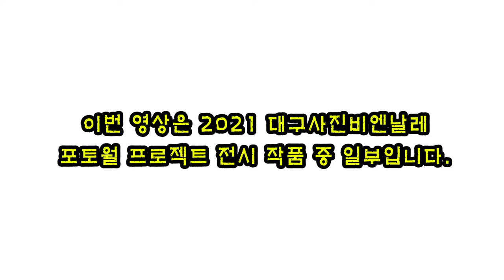유리건판으로보는 대구 달성공원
젤라틴 건판 필름#유리건판 필름#건판필름 만들기#젤라틴건판 약품#유리건판 약품#필름 만들기#자작필름#dryplatefilm#gelatin dry plate#dry plate film#유리건판사진#달성공원#2021대구사진비엔날레

자작 유리건판 피름으로 촬영한 대구 달성고원 사진입니다
영상에 나오는 사진은 2021대구 사진비엔날레 포토월 프로젝트에 참여하여 전시한 사진중 일부 입니다

유리건판 필름은 1871년 영국인 리처드 리치 매독스((Richard Leach Maddox)가 발명한 사진 촬영 기법으로 건판의 발명으로 사진가는 시간의 제약과 암실에서 해방되었으며 오로지 촬영에만 집중할 수 있게 되었다
오늘날 디지털이미지의 편리함과는 달리 건판사진은 유제를 만들고 유리에 판에 도포하고 촬영 후 암실에서 필름을 현상 인화하는 과정을 거치면서 시각적이고 촉각적인 때로는 예측할 수 없는 결과물에 감동을 느낄 수 있다 유제를 만들고 유리판에 도포하는 모든 과정이 오롯이 작업자의 노력과 숙련도에 따라 필름과 사진의 질이 달라질 수 있지만 사진촬영에서부터 전 과정을 컨트롤 할 수 있다는 것이 유리건판의 매력이며 내가 유리건판으로 사진을 촬영하는 이유이다.